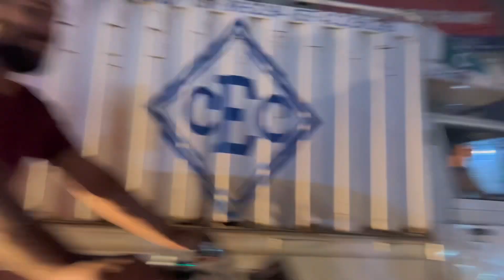New car le li 😍 | Gaye hum bike par | wapis aya car par | Rehan S | Vlogs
Finally hum ne car le li allah ka shukar ha
Thanks to everyone in this video